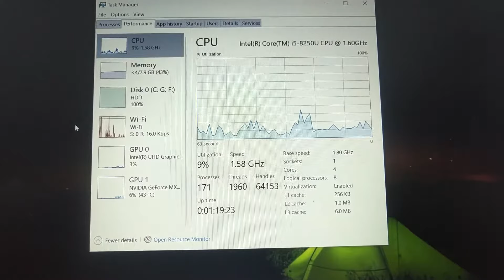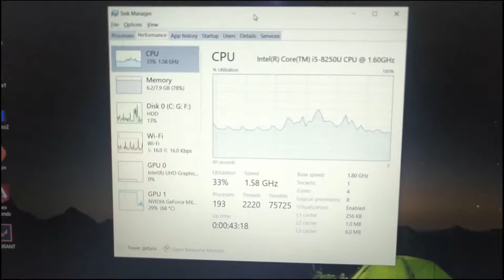How to Fix Laptop Cooling Fan | Acer Aspire 5 Fan Jam 2020 [Hindi]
Ajj ke iss video mai maine laptop ke jo cooling fans hote hai unhe jam free kese kre kese smooth normal fan ki trh banye ye batya hai simple way mai video ko pura dekho umid hai ye video apko pasand aye.